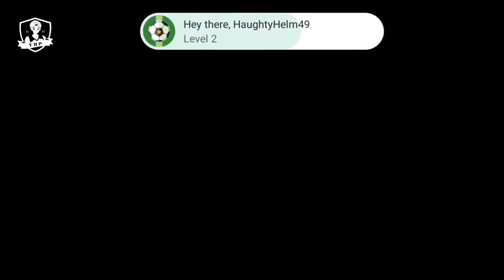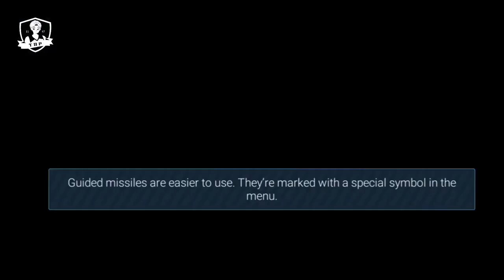Fighter Plane Game। Destroy enemy ships